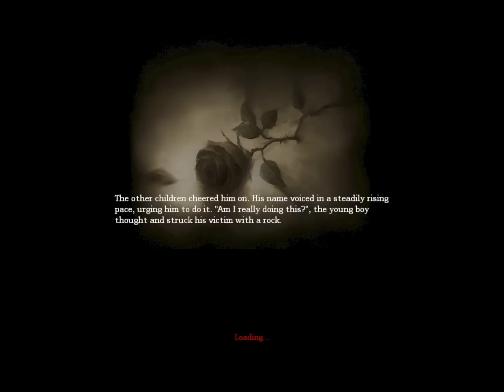Andrew Plays Amnesia - Day 1 - Part 1-4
Watch Andrew cower in fear as he plays Amnesia: The Dark Descent